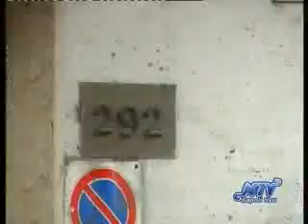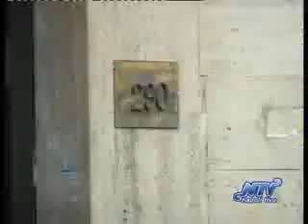Maltempo: evacuato palazzo a via Filippo Maria Briganti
Un edificio di via Filippo Maria Briganti, a Napoli, è stato fatto evacuare in via precauzionale stamattina dai vigili del fuoco di Napoli a causa di infiltrazioni d'acqua.